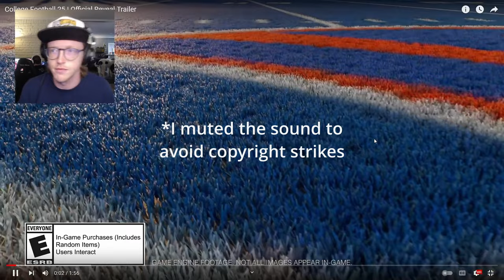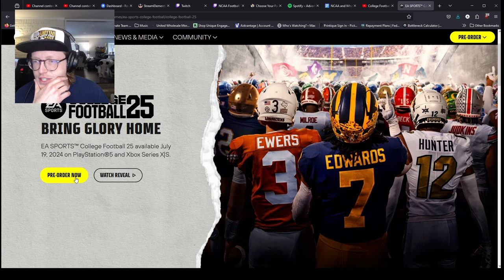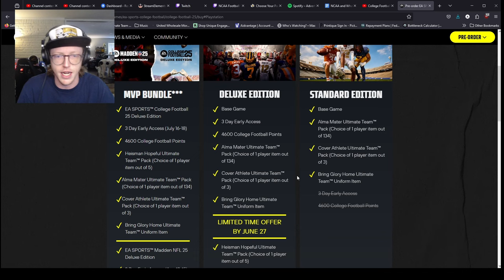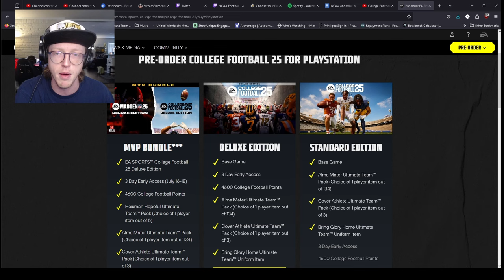COLLEGE FOOTBALL 25 TRAILER REACTION: Early Access and More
EA Sports College Football 25 Releases on July 19th and EA blessed us with a trailer on May 17th showing off the massive amount of detail in the upcoming release. This is my initial reaction to the trailer.

We obviously want more info and details regarding game-play and modes, and are eager to learn more.